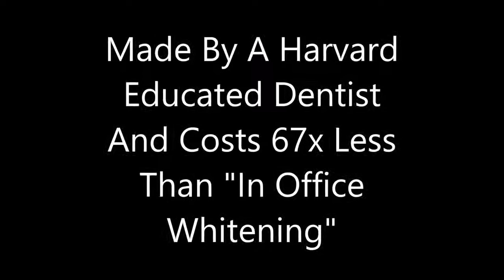Learn How To Whiten Your Teeth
Learn How To Whiten Your Teeth 9 Shades Whiter & Get Rid Of Yellow Teeth Forever - For Under $3 - Dentist Special!